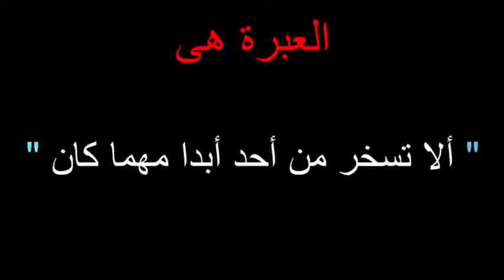شاهد كيف رد محمد صلاح عندما سخر منه جوارديولا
النادي الاهلي
مهارات
كره القدم
سرعات
اهداف
ماتشات
ملخص مباريات
نجوم كره القدم
نجوم العالم
نجوم اوروبا
نجوم الدوري الانجليزي
نجوم الدوري الاسباني
نجوم الدوريات العالميه
نجوم دوري ابطال اوروبا
نجوم كاس العالم
اهداف و مباريات
تصديات
حراس مرمى
مهارات لاعبين
اهداف لاعبين
جنون كره القدم
نجوم عالميين
نجوم العالم
ابو تريكه
محمد ابو تريكه
محمد صلاح
ميسي
كريستيانو رونالدم
رونالدو
مالديني
رونالدينهو
نيمار
دي بروين
الاهلي
منتخب مصر
لويس فيجو
مبابي
دي ماريا